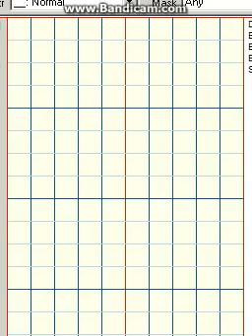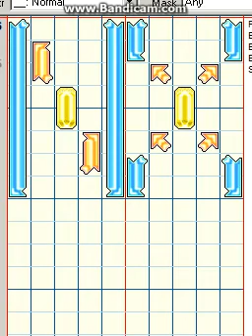BanYa - Bee (NX Staff Roll)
Staff Roll from PIU New Xenesis.